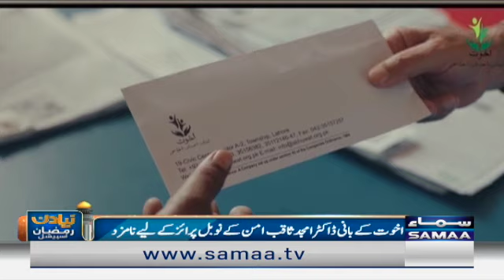Naya Din with Mehak Aslam & Faisal Karim - Ramzan Special - SAMAA TV - 23 April 2022